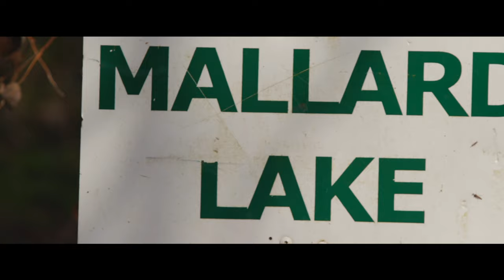Carp Fishing, Carp Pursuit 2, Ian Russell at Stanwick Fisheries TRAILER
Top carper, Ian Russell returns for a new challenge at Northamptonshire's Stanwick Fisheries. This time he has to catch some of the complex's residents using different PVA presentations including mesh and solid bags. How will he get on?